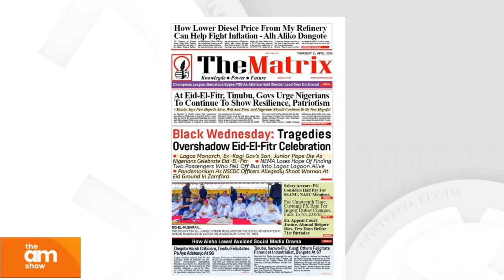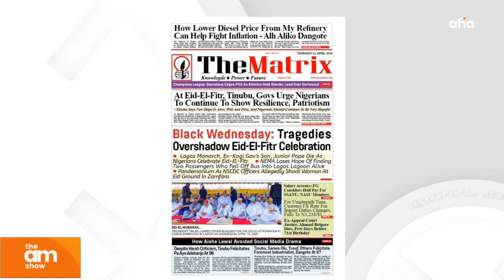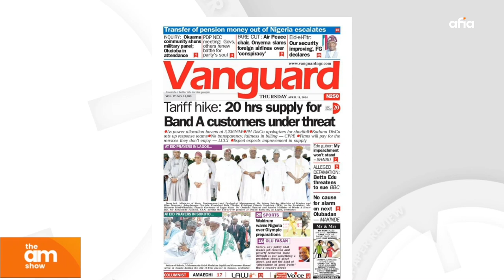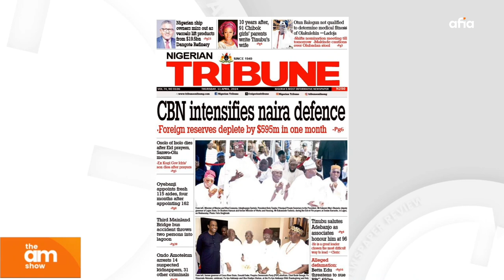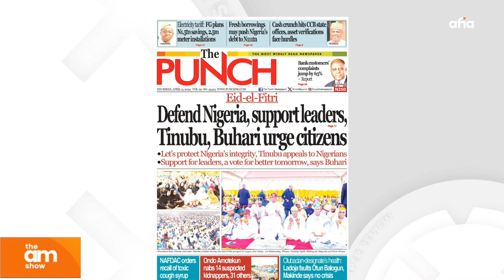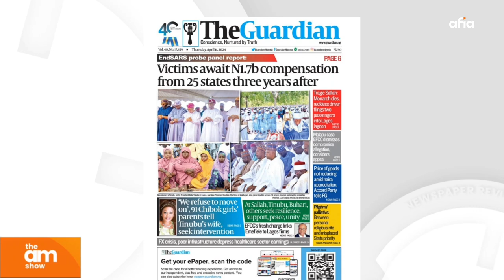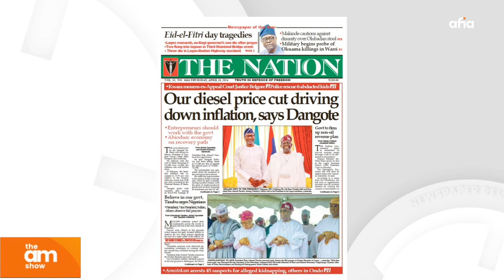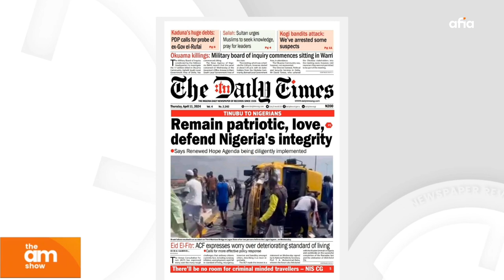"GOVERNMENT NEEDS TO REVISIT MOVIE MAKING, INSURANCE AND THE SAFETY MEASURES"- BARR. CHIDI UJOATUMBA